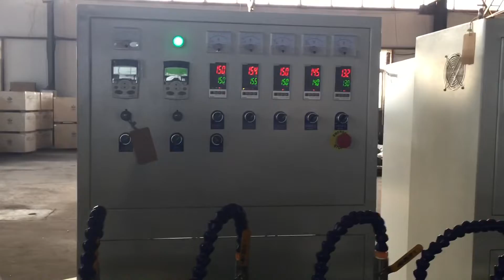PVC yarn crocheting hose making machine with four marking lines and good for anti-torsion#no1